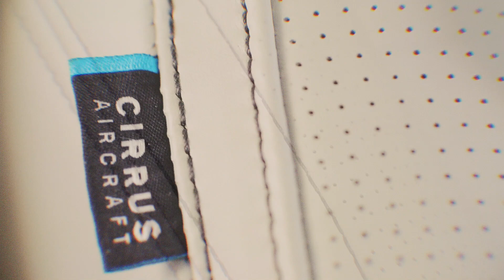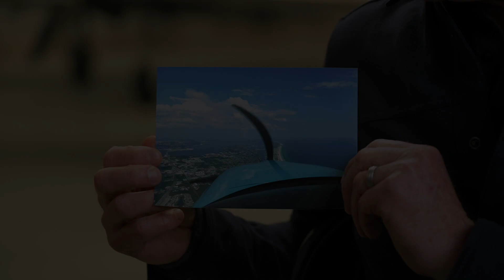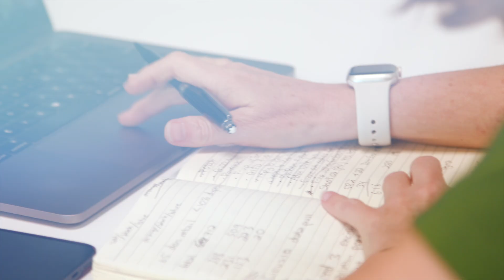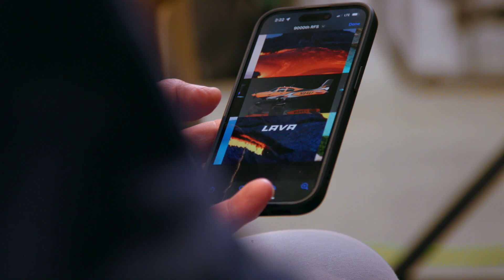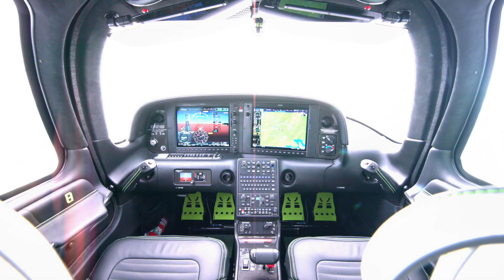Introducing Our 9000 Limited Edition SR Series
We are proud to celebrate the 9,000th SR Series delivery with a series of Limited Edition designs inspired by our owners embracing the Cirrus Life. Balos, Magma, Lava and Santorini reflect the worldwide travel and boundless opportunity the SR Series provides. Hats off to our team for achieving this incredible company and industry milestone!